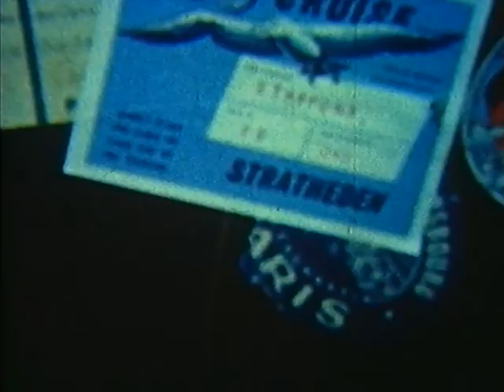Tape 27 - QUEEN ELIZABETH, STRATHEDEN, COLOMBIE, CARONIA, QUEEN MARY, CHUSAN, film by Martin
00.41 Leaving Southampton
01.11 QUEEN ELIZABETH (e) on board shots.
08.53 Arrival in misty New York.
Then New Film
10.24 Excellent shot of Boat Train arriving in Southampton.
10.50 QUEEN ELIZABETH (g) upper works, baggage being loaded
11.57 QUEEN ELIZABETH (e) then sailing Excellent sequence
 through to 17.56 QUEEN ELIZABETH (e)
19.41 St. Peter’s Port Guernsey. Shipping old buses.
20.51 Ferry entering port (vg)
21.03 STRATHEDEN on board Bell then STRATHEDEN (vg)
21.46 COLOMBIE (e)
24.27 CARONIA (g) QUEEN MARY (vg) CHUSAN (p)
26.33  Market scene Portugal, Trams, Train running through street,
 Deck Quoits, pool, lifeboat drill, Diving for coins, gardens
31.29 ROSSIA (g) Bullock carts etc.
33.28 Passenger Tender (vg) STRATHEDEN  (e)
34.11 Destroyer (e) smaller naval vessels, RFA.
34.38 QUEEN MARY (vg) in Southampton, funnels of other ships .Artist painting QUEEN  MARY (e)
36.40 QUEEN MARY leaving (v)
37.15 UNITED STATES (e) Elders & Fyffes cargo ship,
 UNITED STATES,(e) then QUEEN MARY (vg)
 QUEEN ELIZABETH (vg) loading
40.10 FAIRWIND (vg), small Union Castle ship, WINDSOR CASTLE (vg) ORIANA I (g) white
40.50 QUEEN ELIZABETH(e) painting ship. .Frigate , Hover Craft, UNITED STATES (vg)
43.14 Q.E.II (e) sequence of her in Southampton, early days.
46.50 Winston Churchill sail training ship. MTB, Submarine,
 Coasters, submarine and small cargo vessel.